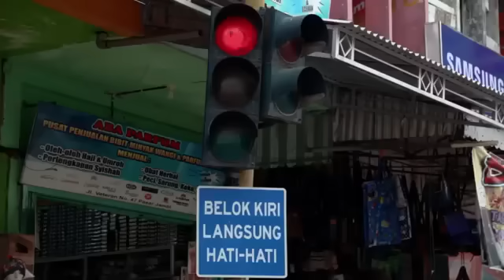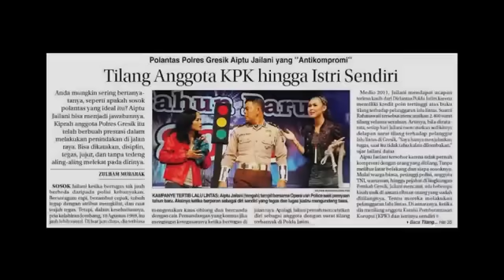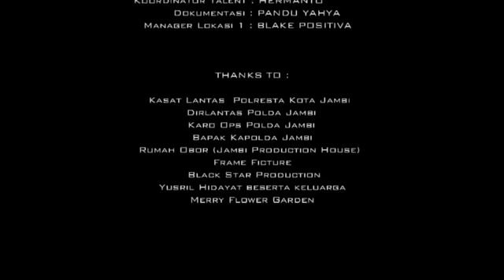KISAH NYATA POLISI MENILANG ISTRINYA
Diangkat dari kisah nyata seorang polisi yang menilang istrinya sendiri, diperankan oleh Brigpol Teuku Roy Muhammad Iskandar sebagai polisi. Semoga menjadi contoh teladan untuk para Anggota Polisi. Semangat yaaa pak :)